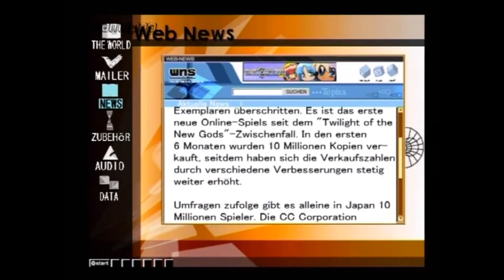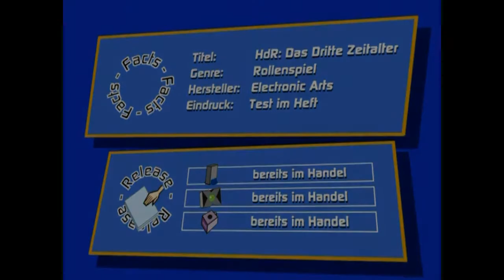Gamepro - Rollenspiele 2004